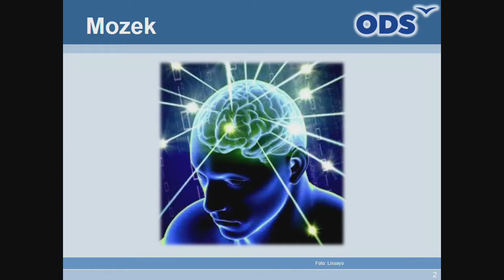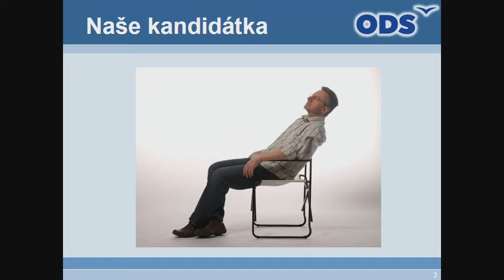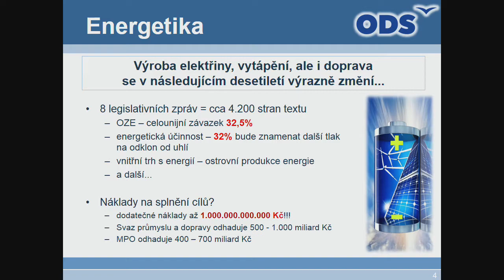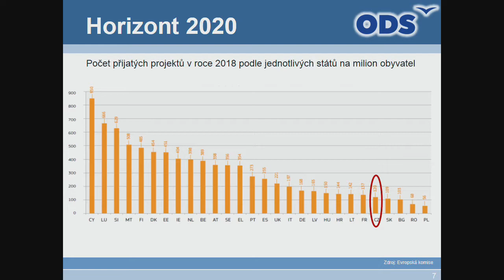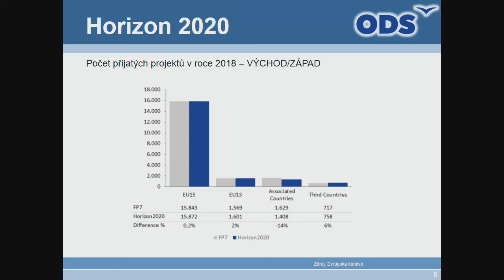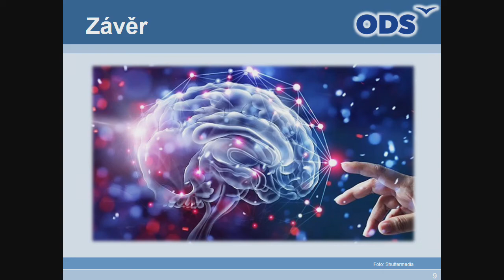Energetika, věda a výzkum - Evžen Tošenovský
Programová konference ODS, Eurovolby 2019